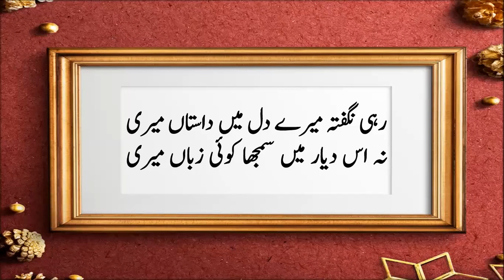میر تقی میر/رہی نگفتہ مرے دل میں داستاں میریClass XI Sindh Board